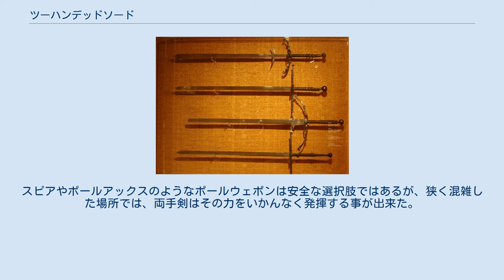ツーハンデッドソード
ツーハンデッドソード ツヴァイヘンダー ツーハンデッドソードは、一般的には両手を使わなければ扱えない大きさの剣のこと。
 ヨーロッパのルネサンス期に生まれた武器についても、他にふさわしい言葉がないことから、同じ呼称が使われる。
ドイツ語ではツヴァイヘンダーと呼ばれ、傭兵部隊ランツクネヒトが使用していたことでも知られる。
 戦闘用に造られたツーハンデッドソードのサイズは120cm~180cm、1.5~3kgほどが一般的である。
使用するのには腕力と技術が必要になる。
騎兵が多用したために重量が軽減された日本の大太刀とは違い、歩兵用であるために2ｍ以上のものは実戦使用されなかったと考えられるが、小さい両手剣と大きい片手半剣の差や、大型の実用両手剣と小型の儀礼剣、装飾つきの実用剣と簡素な儀礼剣の差異は無いに等しいために、現存する剣のどれが実用でどれが儀礼用か専門家でもはっきりしていない。
そのためか、市川定春やマーティン・J・ドアティは2ｍを超える両手剣が実戦使用されたという説をとっている。
特注によって作られた2ｍを超す両手剣はパイクやハルバードといった長柄武器の柄を斬り落とすために利用されたという説もある。
 当時の剣士たちはツーハンデッドソードは多数の敵を相手にしたり、長柄武器に対抗するのに有効な武器であると認識していた。
パイクやハルバードなどの槍襖を食い破るための武器として利用されたほかに、軍旗や指揮官を護衛する部隊の武器としても利用された。
 両手剣は槍襖を食い破るための武器として非常に効果的だった。
ハルバードも同様の目的で使用されたが、ランツクネヒトは槍襖を食い破る目的においては両手剣を優先した。
しかし、スイス傭兵は両手剣よりはハルバードや片手半剣を槍襖を食い破る武器として好み、イングランドではビル（長鉈）、スペインではレイピアと剣盾兵「ロデレロ」がその役割を担った。
 一方で両手剣やハルバードを用いて敵の槍襖に斬り込む部隊は倍の給料を貰う倍給兵や志願した者、くじで選ばれた者、罪を償う機会を与えられた囚人（生き残れば罪が免除される）で構成されていた。
斬り込み部隊の死亡率も高かった。
 両手剣やハルバードはパイクの先端を斬り落とすために使われたと言われるが、現代の検証では、端を持つ場合では、取り扱いやすくするために軽量に作ってあるパイクを除いては、大きく弾くことができたとしてもパイクの柄を斬り飛ばすことは不可能だろうという検証結果が出ている。
しかし、日本国内において、朝倉軍の将兵が大太刀で織田軍の槍の柄を斬り落として苦戦させた記録が残っているほか、倭寇が大太刀で明軍の槍の柄を斬り落として苦戦させた結果、柄を容易に斬り落とされない狼筅が明軍に大太刀対策として利用され、戦果をあげた記録もある。
 片手半剣と同じく板金鎧の発達に対応した武器でもある。
両手剣は応用のきく武器であり、両手で振り回せば鎧（板金鎧以外の鎧）を断ち切り、突撃してくる馬の脚を叩き斬るほどの破壊力が生じた。
どれほど大きく鋭い剣であっても板金鎧を一刀両断することは不可能だということが物理計算上で証明されているが、大剣で板金鎧の上から打撃された場合は斬られはしなくとも、その打撃の衝撃は極めて大きく、着用者の肉体的ダメージは計り知れない。
 両手剣にも片手半剣にも片手剣にも剣身を持ち、短槍の様にして使い、甲冑の隙間への刺突を狙うハーフソードや、剣身を持ち柄や鍔でハンマーの様に打撃する殺撃という打撃力の高い西洋武術があり、甲冑に対して有効であった。
 両手剣は白兵戦でよく使用され、板金鎧だけが攻撃に耐えることが可能だった。
 刀身のリカッソと呼ばれる刃のついていない部分に手をかけ、短く持つことで、短い鋼鉄の槍として使うか、至近距離で相手を斬りつけることもできた。
両手剣を帯びた剣士はどの距離から攻撃を受けても、不利になる事がなかった。
 騎士が下馬して戦う事が珍しくなくなると両手剣の使用が増えていったほか、15世紀から17世紀にかけて両手剣の流行があった。
15世紀になって甲冑が完璧になると、甲冑ごと叩くツヴァイヘンダーが出回り、ランツクネヒトが常用した。
 14世紀以降の西洋では全身板金鎧が普及すると次第に盾が用いられなくなり、両手剣や両手斧や槍先が重く、柄が長い槍や長さを1.8ｍ～2.1ｍに切り詰めたランス、長柄ハンマーが甲冑に対抗すべく、下馬騎士や装甲歩兵に使用されるようになった。
 両手剣の登場は13世紀で、14世紀以降は刀身の長さが増していった。
両手剣の中には上記のように...